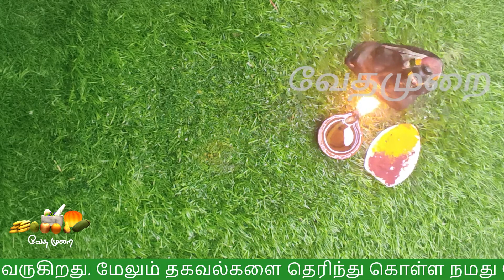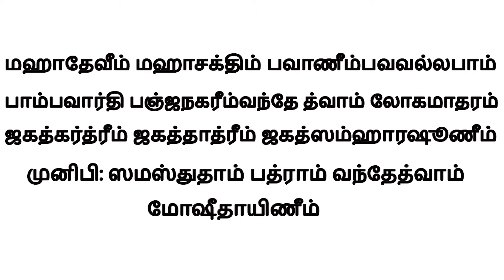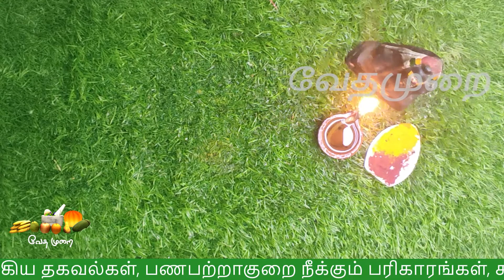1 மந்திரம் சொல்லுங்க குடும்ப ஒற்றுமை அதிகரிக்கும்|ஆன்மிகதகவல்கள்|slogam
1 மந்திரம் சொல்லுங்க குடும்ப ஒற்றுமை அதிகரிக்கும்
குடும்ப ஒற்றுமை மந்திரம்
ஆன்மிகதகவல்கள்
slogam